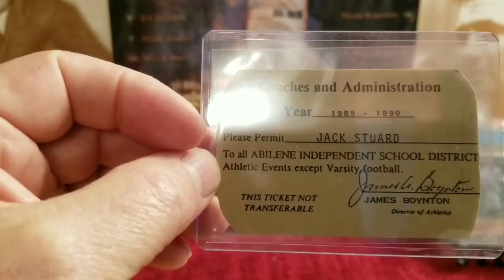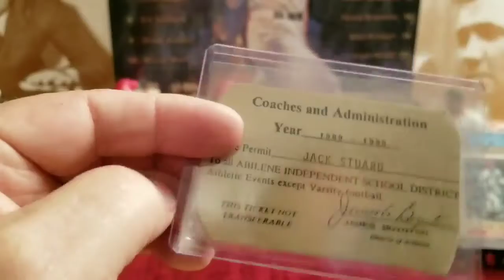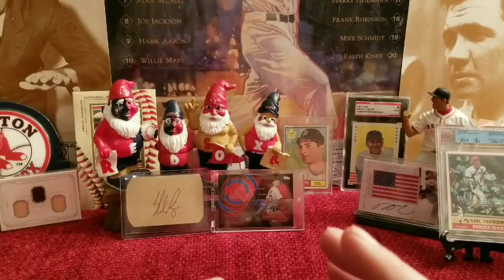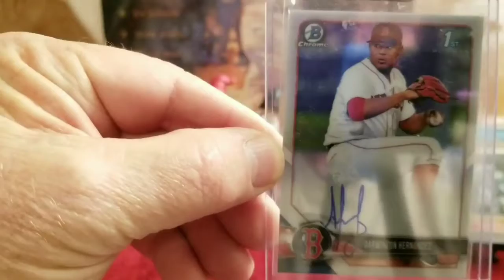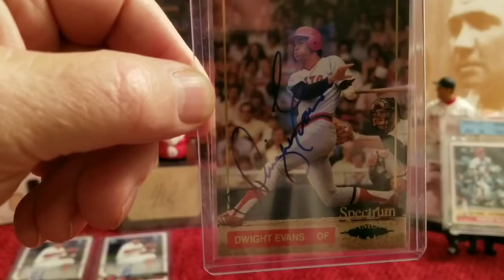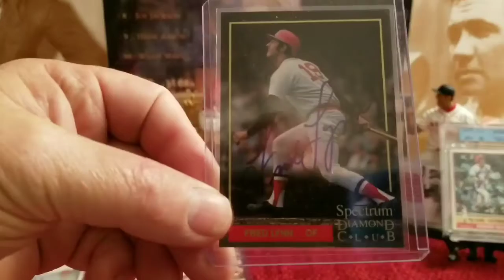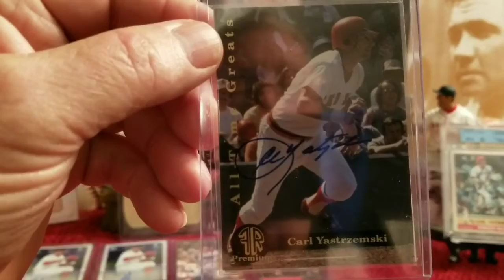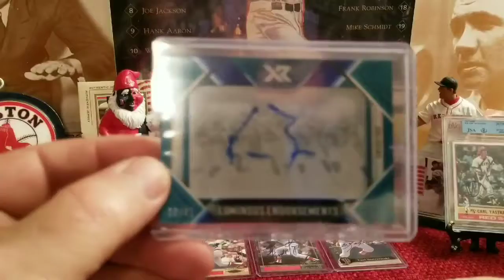Prospect Meets Old School Mail Day